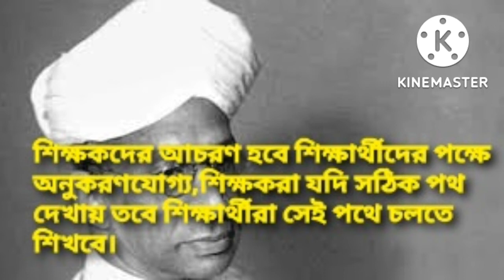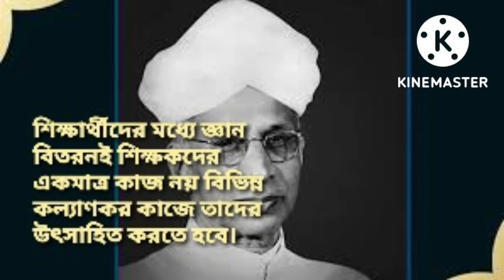| Insperial & Ideal Quotes Of Radhakrishanan |রাধাকৃষ্ণনের কিছু বিখ্যাত উক্তি|@jibanjoyermantra8754 |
Today We will discuss some motivational, ideal and famous Quotes of Dr. Swarbapalli Radhakrishanan this Video for Teacher's day purpose. At first  we will discuss about Radhakrishanan's life. After that we will discuss his honorable quotes. Hope the Video will help you to motivate and know some information.If you are interested, watch it fully and don't skip the video. Hope you like it.
Timing
00:00-00:20:- Welcome to our Channel.
00:20-02:52:- Short Definition of Dr. Swarbapalli Radhakrishanan, The reason of Celebrating Teacher's Day
02:52-05:18:-Radhakrishanan's Quotes.
Channel. We will be very Glad if we can change
your Life. Always be Positive and Motivated.
Our some other Videos. If you are Interested, watch the Videos. Hope you will get more Motivations.